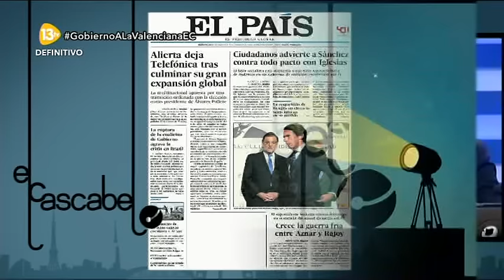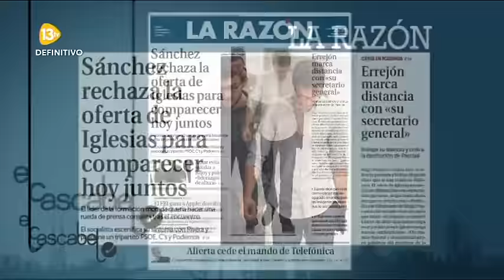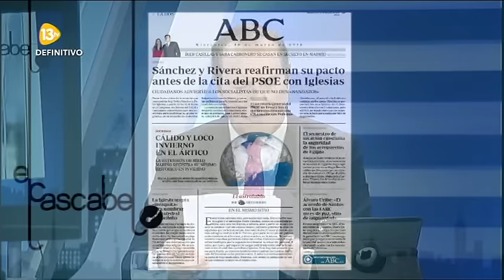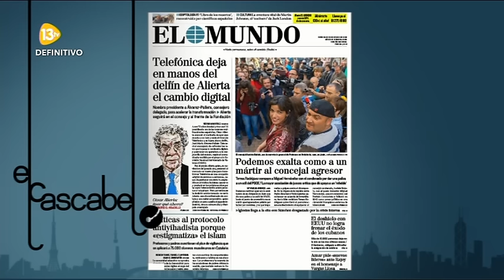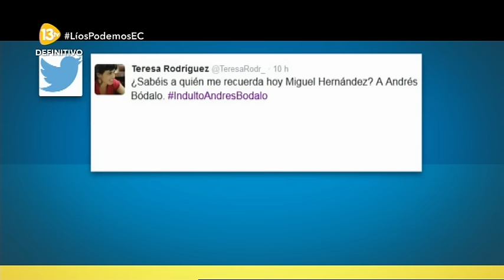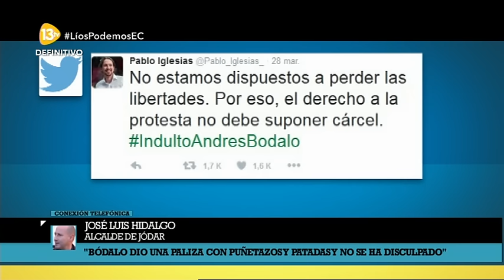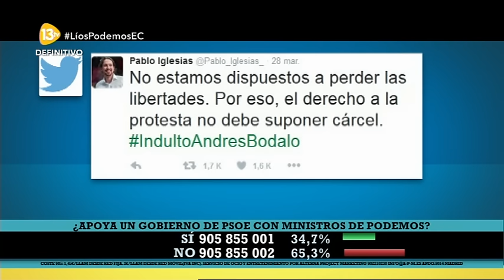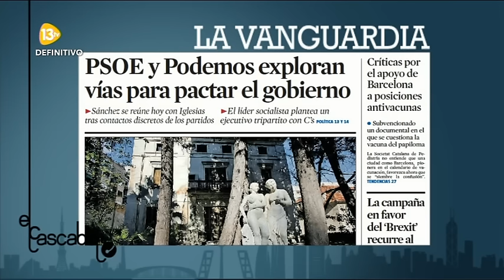El Cascabel 13tv 29/03/16 Causapié Concejal PSOE Madrid se pone 'chula' frente a Rojo y Rodríguez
Tertulianos: Jaime González, José Cepeda (PSOE), Edurne Uriarte, Miguel Ángel Rodríguez, Margarita Sáenz  Diez,   Alfonso Rojo e Iván Redondo (Consultor Político).
29:48 Fernando de Páramo (secretario Comunicación C's)
01:27:30 Polémica en el Ayto. de Madrid al abandonar en mitad de la sesión Carmena para dar una rueda de prensa. Falta de respeto a la democracia.
Participa Purificación Causapié Ptvoz PSOE Ayto. Madrid.
01:32:20 Purificación Causapié Concejal PSOE Madrid se pone 'chula' frente a  Alfonso Rojo y  Miguel Ángel Rodriguez.
01:47:50 Iglesias  apoya a concejal de Podemos que agredió a otro concejal del PSOE. Está a la espera de ingresar en prisión con sentencia firme.

Antonio Jiménez, El cascabel 13tv, debate Político, Tertulia política, C's, Ciudadanos, Carmena, Podemos, Purificación Causapié